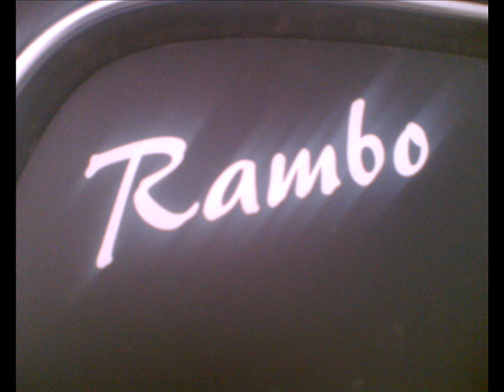faca anadolu-55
karıyı boşar arabayı satmaz:D